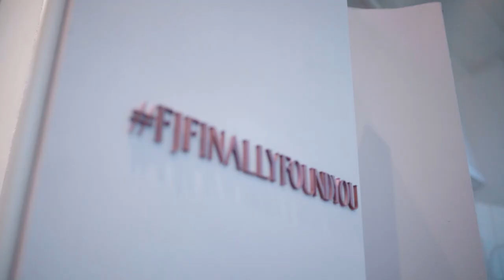Jame Fern wedding Celebration